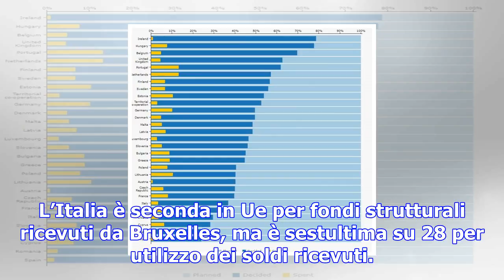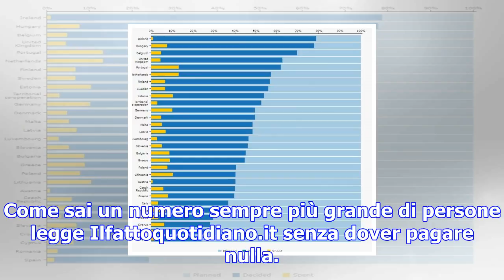Fondi strutturali, italia secondo beneficiario in ue. ma è sestultima per soldi utilizzati: 2,4 mil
Fondi strutturali, italia secondo beneficiario in ue. ma è sestultima per soldi utilizzati: 2,4 miliardi su 73,6
Il primo rapporto della Commissione sul periodo di programmazione 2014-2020. La media Ue è di un 6% ...